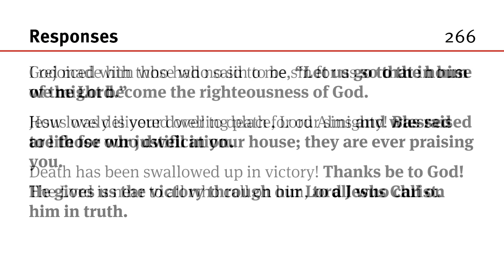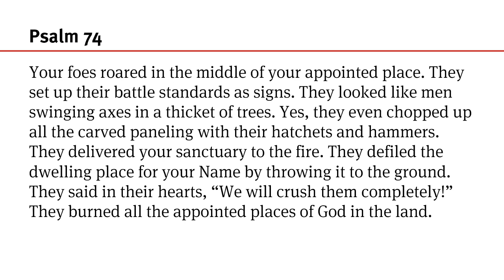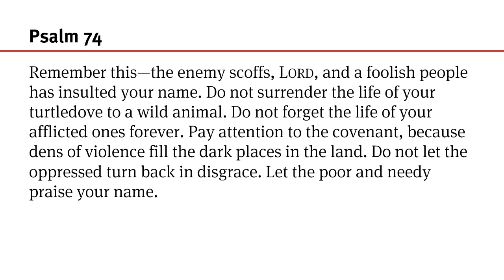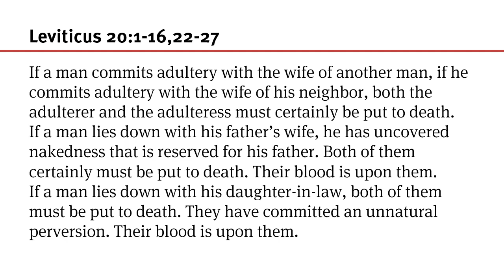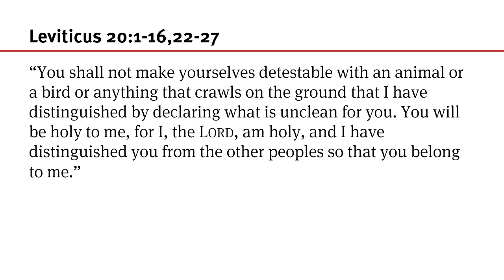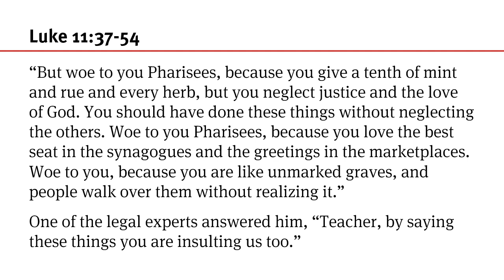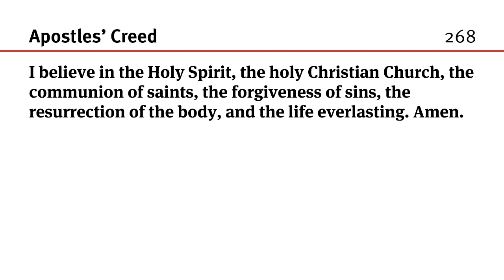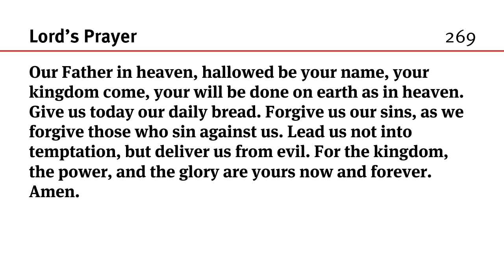075 Easter 5 Sunday